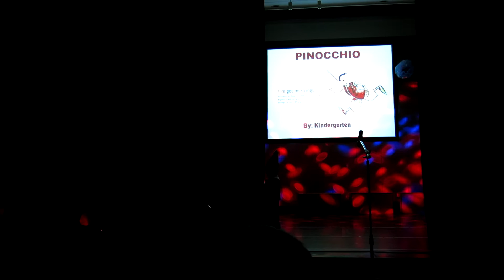Pinocchio - I've got no strings! (AIS Kindergarden)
Lan dau tien Coca bieu dien truoc toan truong !